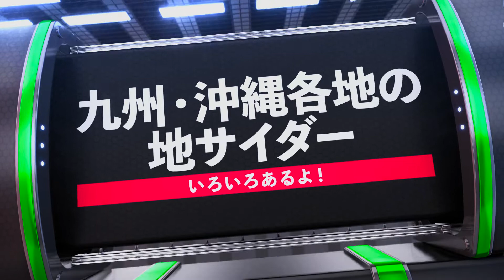九州各地の地サイダーいろいろありますよ！【食品スーパー】商品紹介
ただいまサンロードシティ店ならびに免田店におきまして「九州各地の地サイダー」を全１５種類ご準備いたしております！
夏と言ったらキンキンに冷えたサイダーですよね！
ぜひ試してみて下さいね！

0:00~ オープニング
1:17~ 福岡 あまおうサイダー
1:46~ 佐賀 103（テンザン）サイダー
2:17~ 佐賀 スワンサイダー
2:44~ 佐賀 謹製サイダァ（清酒風）
3:12~ 長崎 かすていらサイダー
3:38~ 長崎 BANZAI（バンザイ）サイダー
4:10~ 長崎 雲仙レモネード
4:54~ 大分 かぼすサイダー
5:16~ 熊本 スイカサイダー
5:45~ 宮崎 日向夏地サイダー
6:17~ 宮崎 マンゴー地サイダー
6:44~ 鹿児島 指宿サイダー
7:15~ 鹿児島 屋久島たんかんサイダー
7:45~ 沖縄 塩&パインサイダー
8:10~ 有明海 エイリアンエナジー
8:53~ まとめ
9:20~ エンディングトーク

会社概要
会社名：サンロード株式会社
事業内容：スーパーマーケット、書店、コンビニエンス、ドラッグストア
本社所在地：熊本県球磨郡錦町西字打越715-32
Japanese Supermarket
SunRoad Co.,Ltd.
715-1 Nishi, Nishiki-machi, Kuma-gun, Kumamoto